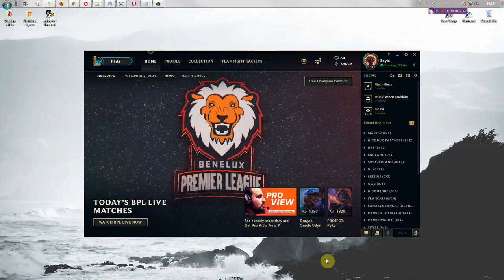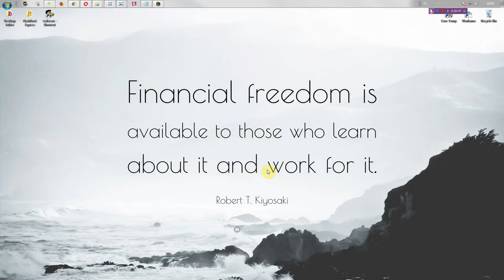Akali, First Win solo and afk guy wants to know "u girl", TT, 3v3bots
20190819, FW, Twisted Treeline, Solo first win because one person left because (s)he's at school, and the other is semi-afk and wants to know "u girl", 3v3 beginner bots, this time it was 1v3